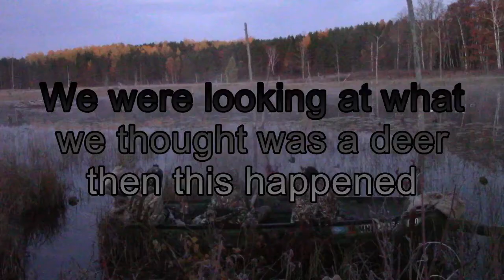MN Beaver Pond Duck Hunt!